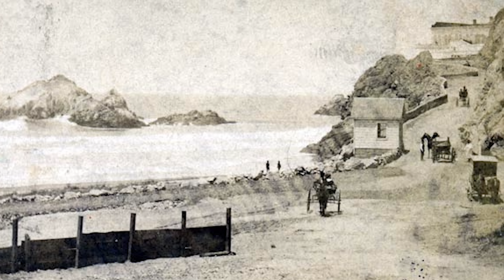What Happened to the Cliff House in San Francisco?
Join Ken on a captivating journey through the history of San Francisco's iconic Cliff House. From its beginnings as a remote saloon in 1863 to its transformation into a high-end hotel and a witness to San Francisco's most dramatic events, the Cliff House is more than just a building. Discover its evolution through fires, earthquakes, and more in this enthralling episode of 'This House.' Learn about the Victorian 'Gingerbread Palace,' the majestic Sutro Baths, and the site's survival through the 1906 earthquake. Dive into the past and explore the mysteries and legends that surround this historic landmark.

The Cliff House was possibly the most iconic Victorian building to ever grace the Pacific Coast, but what happened to it?  Find out in this short video

Location: San Francisco, CA

Public Domain Photos from: Library of Congress, NPS, Justmerriam, Carleton E. Watkins
CC NY 2.5